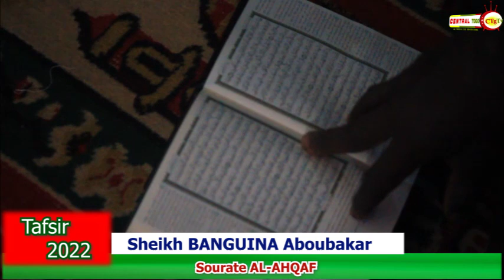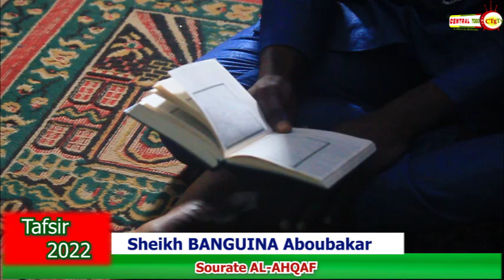TAFFSIR sourate AL AHQAF suite